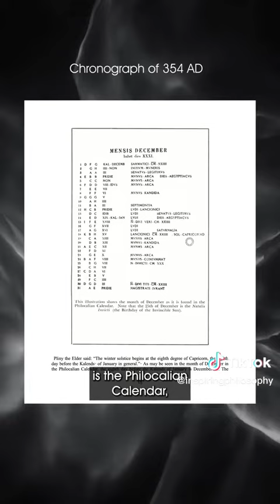Still Christmas is not pagan.